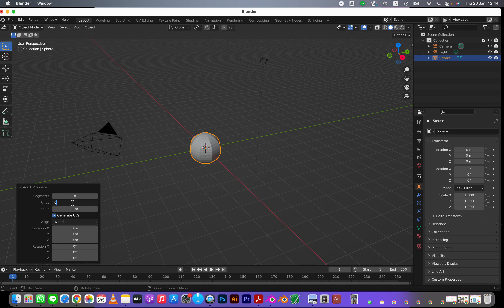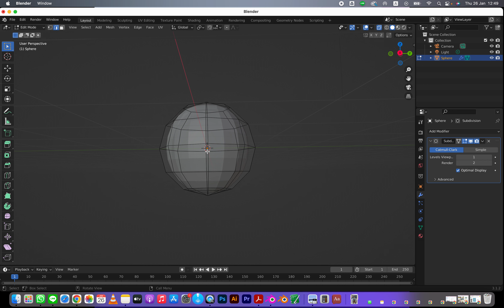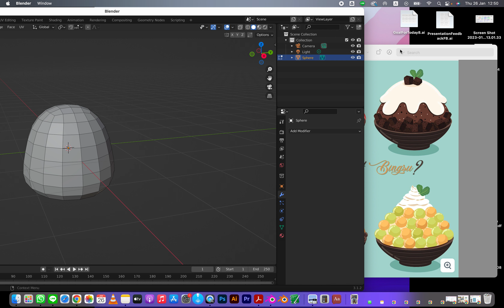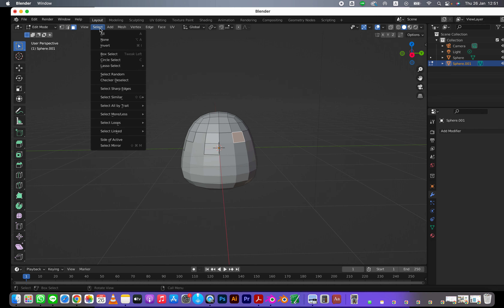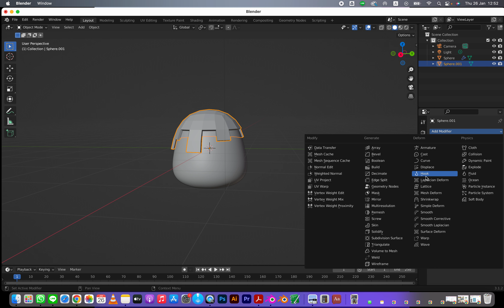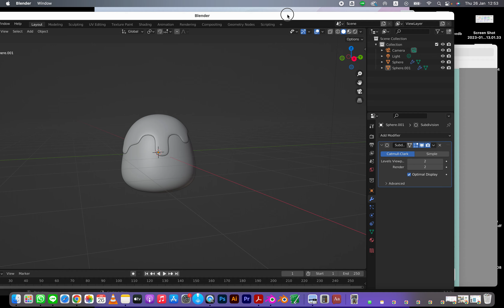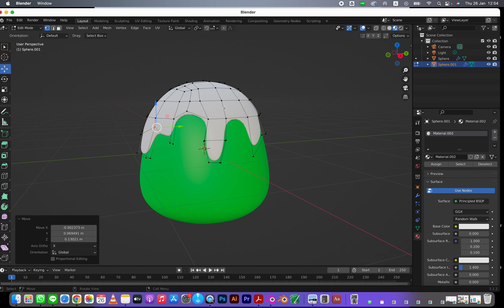Dessert Topping Initial Structure